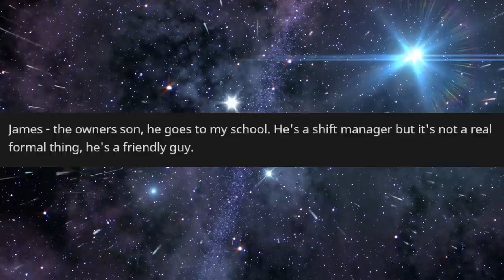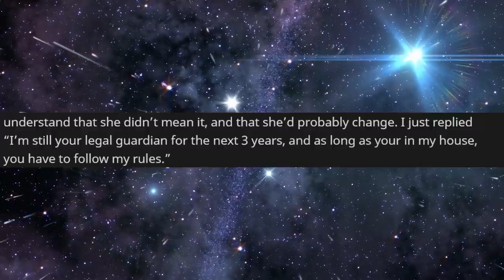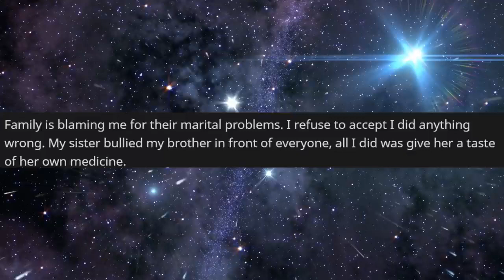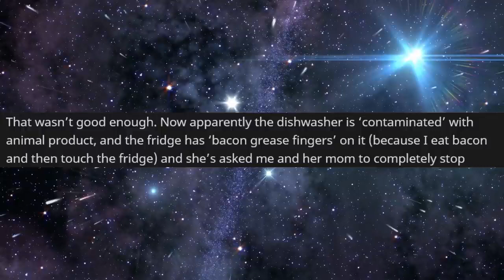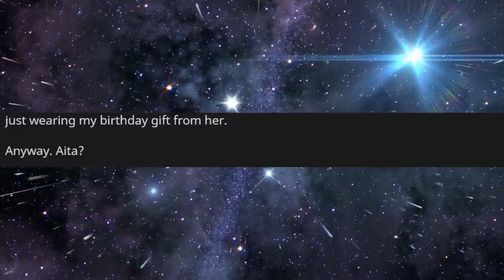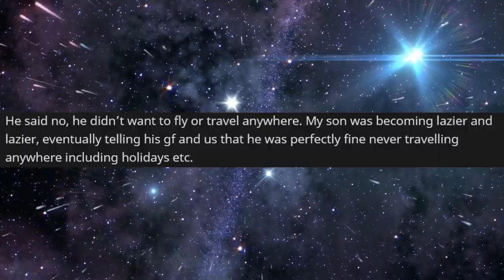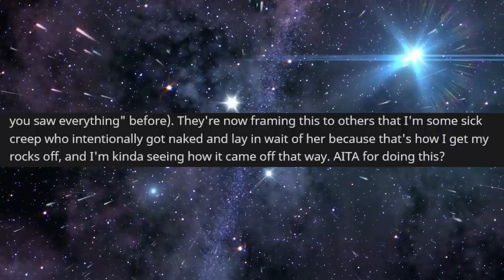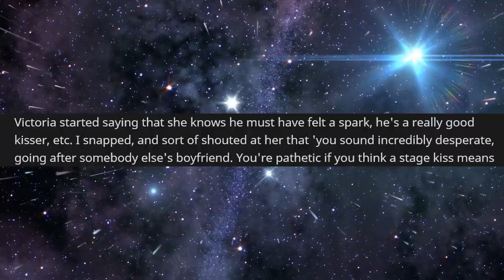r/AmITheA**hole - CRAZY girl OBSESSED with my bf